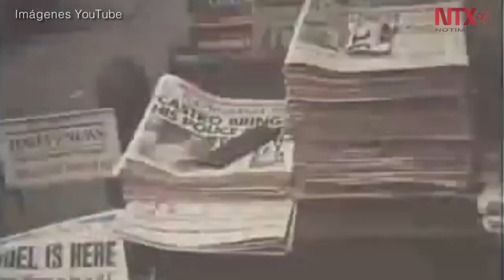Muere Fidel Castro, líder de la Revolución Cubana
El anuncio de la muerte del comandante fue dado por su hermano, Raúl Castro